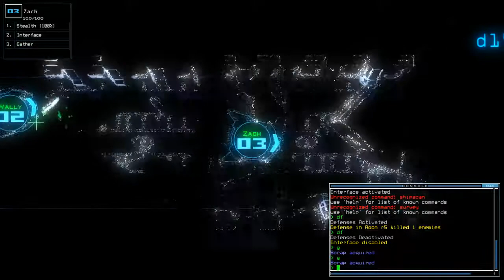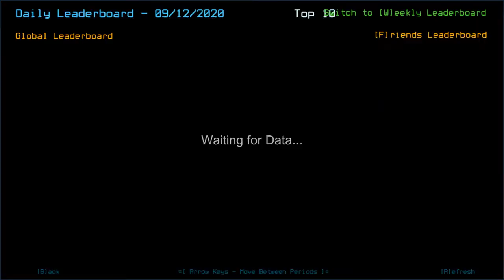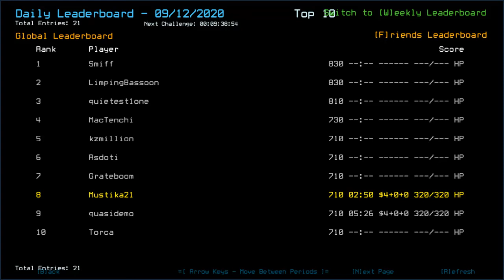Duskers Daily 12 Sep 2020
Now to get something else on the list to reduce this feeling from being emotionally nostalgic.